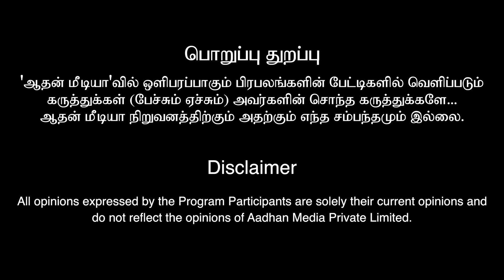செய்வினையில் இருந்து தப்பிப்பது கஷ்டம் | blackmagic | Bhai S.Deen | Aadhan Aanmeegam